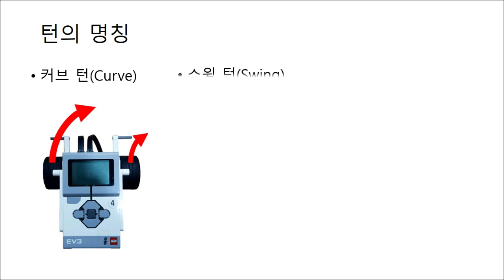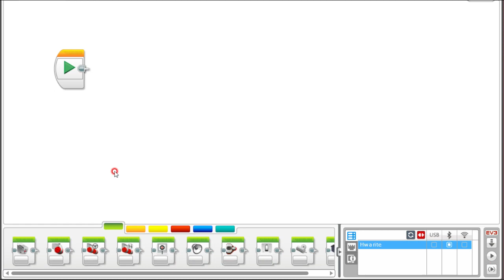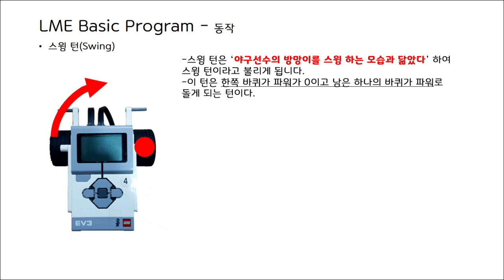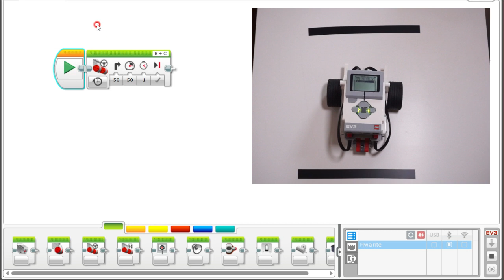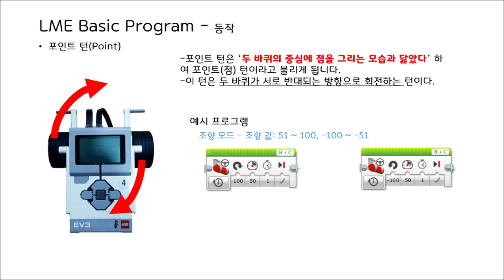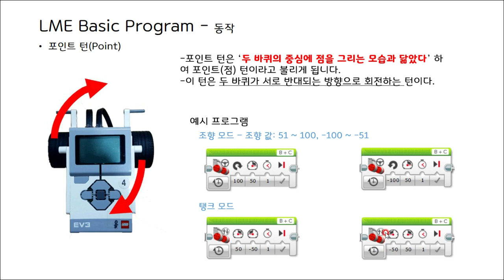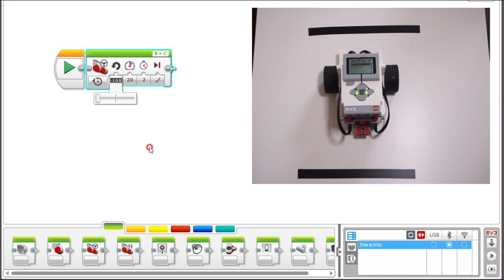[EV3 코딩] - EV3 턴의 종류! - 화리트(Hwarite)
이번 영상은 주행하는 로봇에서 중요한 턴의 방법에대한 설명입니다.
로봇이 턴을 하는 방법에는 커브 턴, 스윙 턴, 포인트 턴으로 3가지가 이루어져 있습니다.

0:22 커브(Curve) 턴 : 큰 원을 그리는 모습의 턴
2:33 스윙(Swing) 턴 : 한쪽 바퀴가 원의 중심이 되어 회전하는 턴
4:27 포인트(Point) 턴 : 두 바퀴 사이에 원의 중심이 되어 회전하는 턴

영상에 나와있는 '~모습과 닮았다 하여 붙여진 것이다' 라는 설명은 좀더 쉽게 이해하기 위해서 준비한 설명입니다.